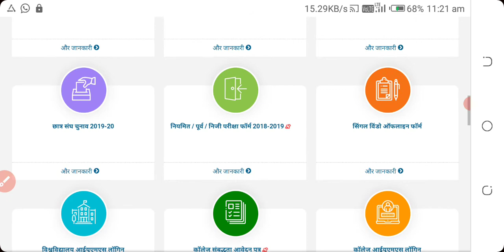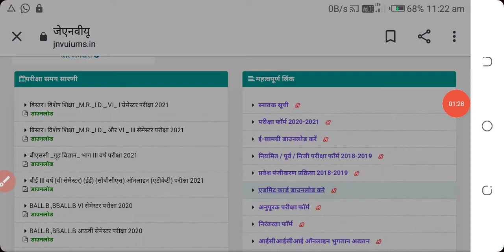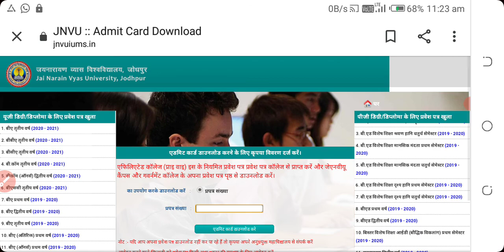JNVU BA BSC B. COM FINAL YEAR ADMIT CARD JARI Dunlod kare एडमिट कार्ड || JNVU प्रवेश पत्र जारी